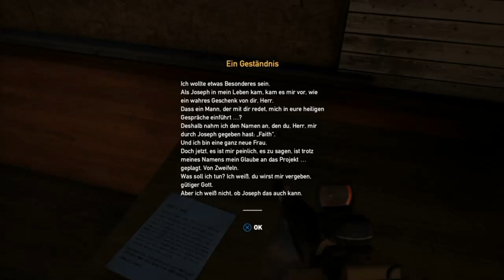Sharky!!! |FAR CRY 5| part 34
Hallo und herzlich willkommen zur 34. Folge von Let's Play FAR CRY 5:)